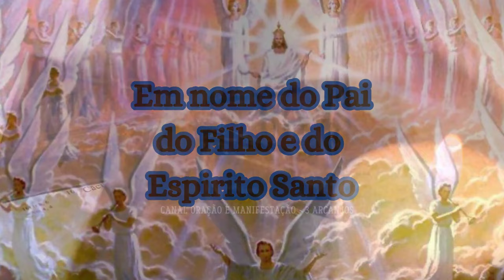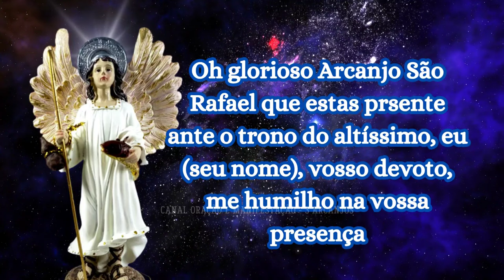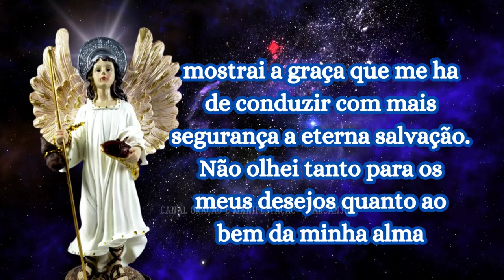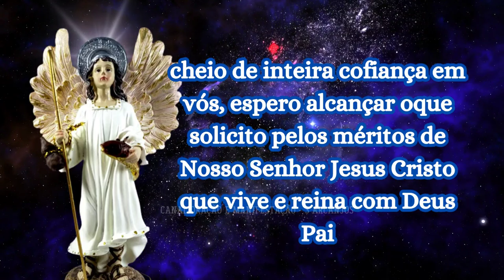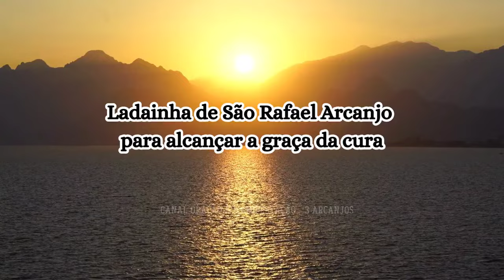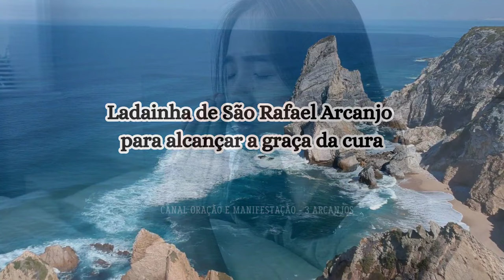Alcance a Graça da Saúde do Corpo da Alma e do Espírito - Anjo da Cura, Saúde e Benção, São Rafael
Nesse vídeo trazemos para você uma Prece Poderosa a SÃO RAFAEL , para Reestabelecer a Saúde do Corpo, da Mente e do Espírito, sempre com a intercessão e a Orientação de nossos ANJOS DE DEUS e Arcanjos de LUZ.

Nesse vídeo oramos Manifestando a SAÚDE E BENÇÃO para sua vida. É uma ORAÇÃO PARA OUVIR, MEDITAR, DORMIR E MANIFESTAR.

São Rafael Arcanjo é considerado o portador da Cura de Deus, e também é reconhecido como o chefe dos anjos da guarda, padroeiro dos viajantes, anjo da providência, que zela pela humanidade. Rafael é o único anjo que convive algum tempo com os homens.

Peçamos a São Rafael Arcanjo a cura de nossas cegueiras, sejam elas físicas ou espirituais, a restauração de nossa saúde e a libertação de toda obra do maligno em nossas vidas e tudo o mais de que necessitamos. E estejamos preparados para tudo o mais que o Altíssimo tem reservado para nós. Onde este servo do Senhor atua há sempre conversões, transformação e vidas entregues a Deus.

São Rafael Arcanjo, rogai por nós!

VOCÊ FAZ PARTE DESSE TRABALHO DE LEVAR O AMOR DE DEUS ATRAVÉS DA ORAÇÃO AOS 4 CANTOS DO MUNDO.